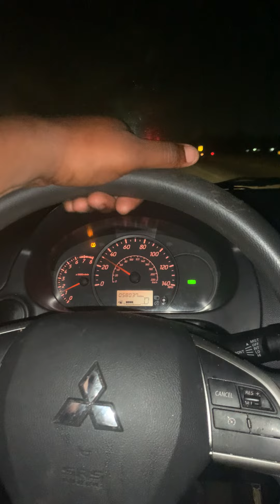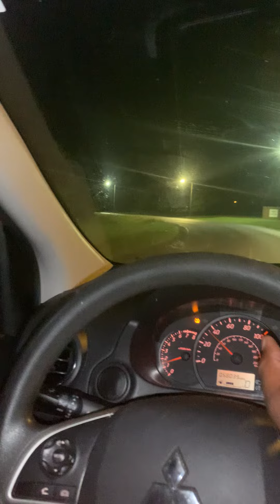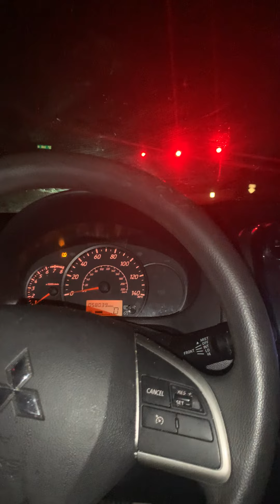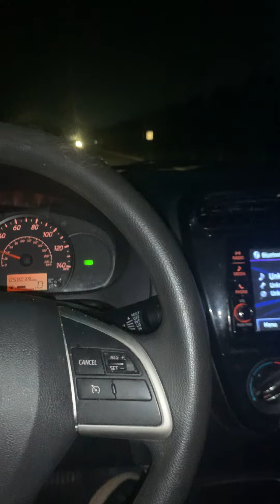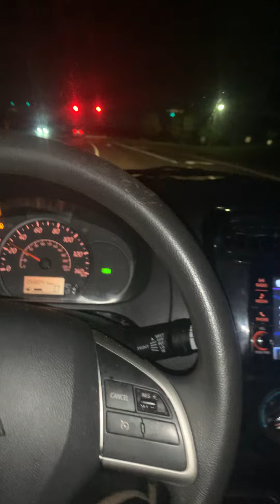JULIANNA PEÑA CALLS HERSELF THE TRUE GOAT OF WMMA!!!!